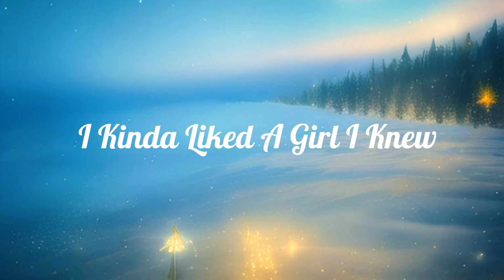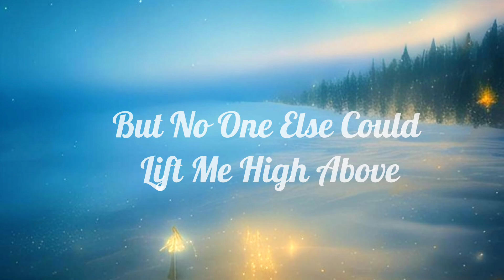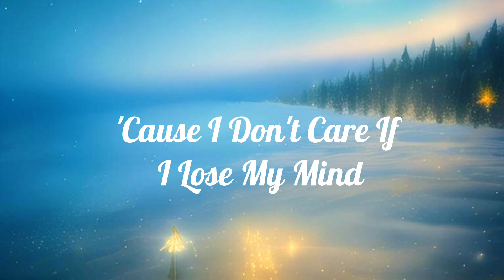Alexander Rybak - Fairytale(Lyrics/Sözler)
Greetings to all of you guys. In today's video, I made the lyrics of the song "Fairytale". Good listening to you all.

Hepinize selamlar arkadaşlar. Bugünkü videomda "Fairytale" şarkısının sözlerini yaptım. Hepinize iyi dinlemeler.

🎤 Alexander Rybac - Fairytale

LyricsSözera

We'll get a brand new start

She's a fairytale
Yeah